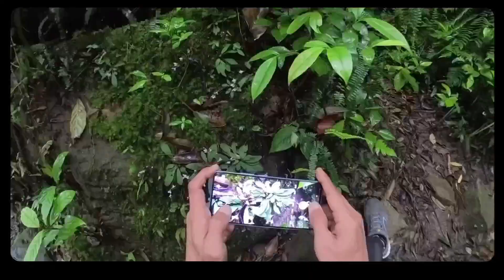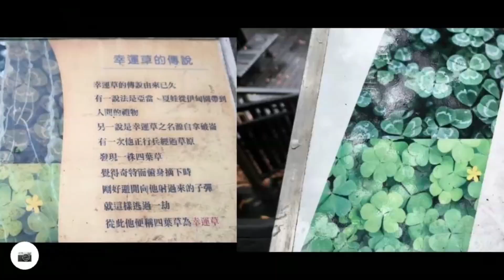埤頭大崙頭尾燕溪中社翠山碧溪金龍野跑 精剪版 20240405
登山日期及起訖時間:2024年04月05日,上午 7點54 - 上午 10點01 (休0次休息)
天氣:小雨,18-25度,均溫21度
路徑  大崙頭北登山口 埤頭湖畔腰繞路 大崙頭旁土路 大崙頭尾山步道 大崙尾山 燕溪古道前段 中社路 翠山步道 碧溪步道 金龍產業道路
裝備:
鞋 KALENJI KIPRUN TRAIL TR 灰色 ,包 Decathlon KALENJI越野跑雙水壺腰包 ,帽 Decathlon登山帽
衣 Decathlon 跑步T 黑XS ,KIPRUN WARM跑步保暖緊身褲黑灰色S ,Decathlo男款跑步防水外套KIPRUN LIGHT黑S
補給:早餐店冰美咖(500ML)
交通: 往,公車(小二) 返:跑步()
拍攝裝備:Insta360 Go3(64G),hat mount,hand hold,3D 航跡:Garmin Connect+Relive App轉影片
GPS紀錄:Garmin 935 ,影片製作:Insta360App,CapCut
trail record
距離:13.12 KM        總攀爬高度:435M      下坡總計:747M
時間:2:06:26         移動時間:2:03:01     經過時間:2:06:26    EpH 8.291

連假的第二天, 早起時有點雨,稍晚才出門,早餐後坐小2上山到幸福廣場,這次由大崙北口上山,沒有特別想怎麼走,不過抬頭山上水氣很多,一片霧霧的,就改往大崙頭走.然後就開始跑起來了,跑沒多久,左腳翻了一下,還好只是小扭了一下,沒痛就繼續跑了,由大崙頭旁土路下,這裡今天很滑,有滑一下下,接上馬路後就往鞍部那接大崙頭尾山步道,由裡面一點的土路接上大崙尾山,這段走了一下,大崙尾山這有停下來拍一下花,再來就是跑階梯下山,接上癈棄產道接到燕溪古道,再接到雙溪國小旁,往上接到中社路,快到公車迴轉處時,一堆車友在此聚集,穿越車友後就接上翠山步道了.

翠山步道這段坡比較緩,一路跑到長壽坡那,再由土路接到碧溪步道,然後接回大崙頭尾山步道,這次由亭子那往下,接上金龍產業道路,再一路往下跑,尾段那再跑進金瑞治水園區那晃一下,最後跑到金龍產業道路頭那裡的土地公廟收工.這次只有開頭用走的,上大崙尾,燕溪一小段,碧溪一小段用走的,其他都有跑起來.跑的還可以.